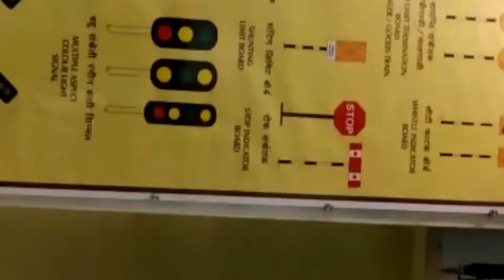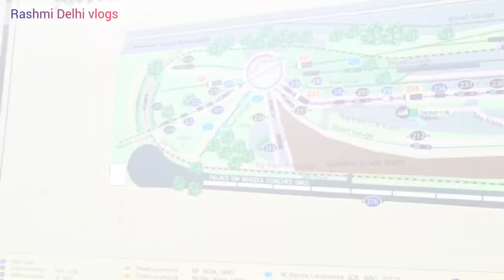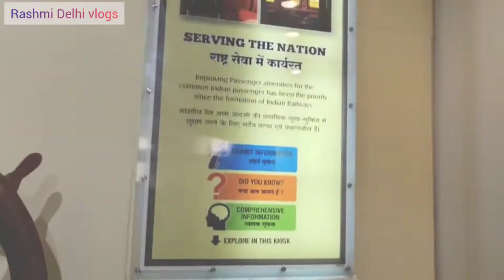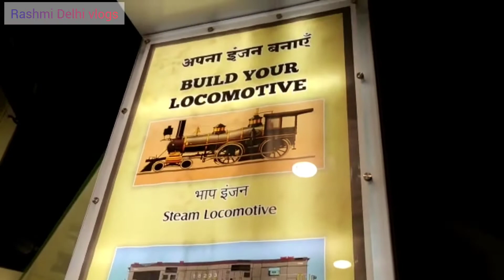Rail museum || Chanakyapuri Delhi ||2022 National Rail@delhi Museum#afterlockdown#Newdelhi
rail museum delhi

rail museum delhi tickets

Rashmi delhi vlogs

rail museum delhi after lockdown

rail museum delhi toy train

rail museum delhi vlog

rail museum delhi kahan hai

rail museum delhi 2022

rail museum delhi tour

Chanakyapuri, NewDelhi.
Trimming: 10:00am to 5:00pm

closed : monday

The unique museum has a fascinating and exotic collection of over 100 real exibits of Indian Railways. Static and working models,
signaling equipments , antique furnitures historical photographs and related literature etc.
are displayed in the museum .
The line ➖up of old coaches includes the handsome prince of Wales Saloon, built in 1875.Not to be out done is the Maharaja Of Mysore's saloon built in 1899.

Rail museum delhi Ticket price - A person of age 12 years and above is considered adult and from 3 to 12 considered child. Ticket rate from Tuesday to Friday : rs 50 for adult and rs 10 for children.

Weekend and Govt. Holidays.
Rs. 100 for adult and Rs 20 for child.